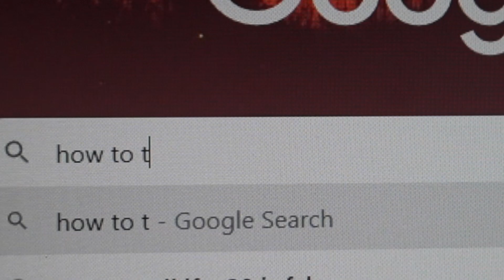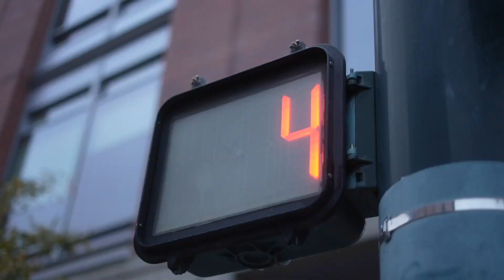HOW TO TALK TO STRANGERS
Go talk to a stranger today!!

GoPro Hero9
DJI Mavic Mini
Insta360 X2